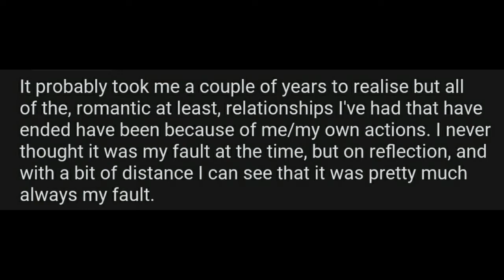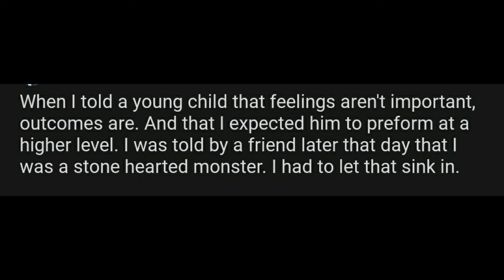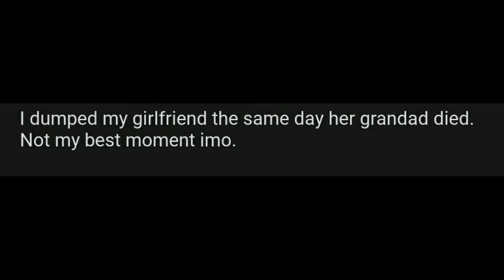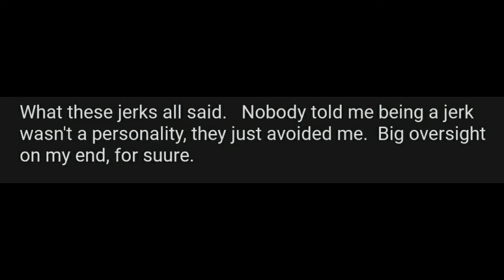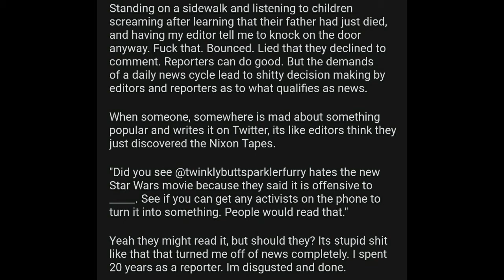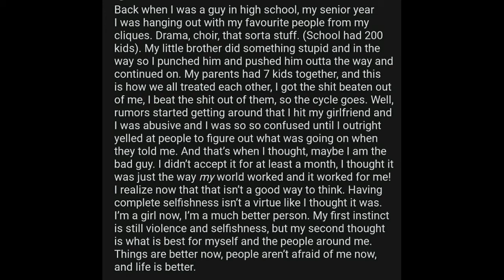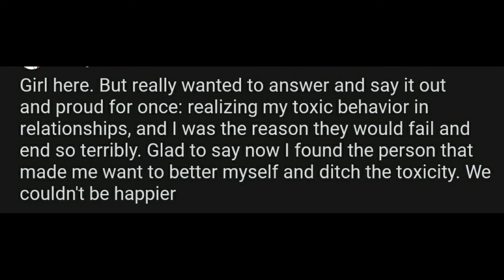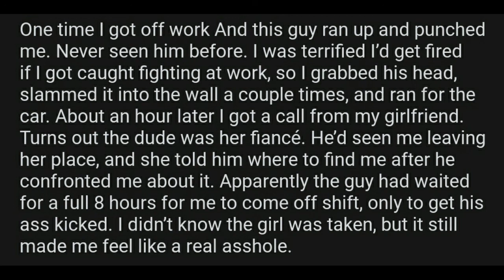What was your "Maybe I'm the bad guy" moment? r/AskReddit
📁Youtube Comments
Not Yet